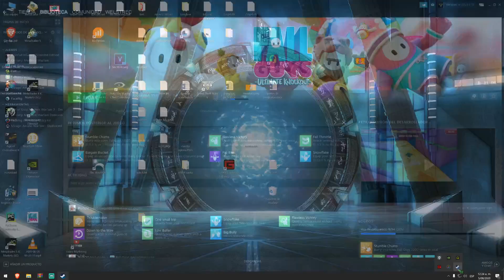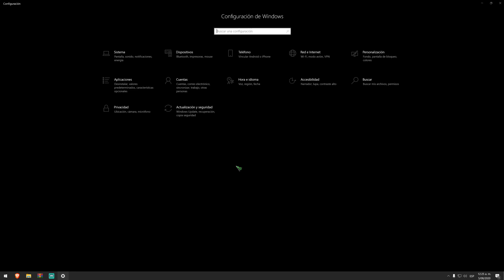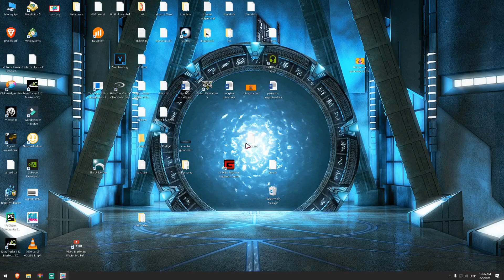¿Como configurar o poner/tener el idioma de FALL GUYS en español?- Steam gratis✅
Como poner fall guys en español, minitutorial de como configurar fall guys en español.

00:00 Introducción
00:05 como poner fall guys en español
04:00 Outro